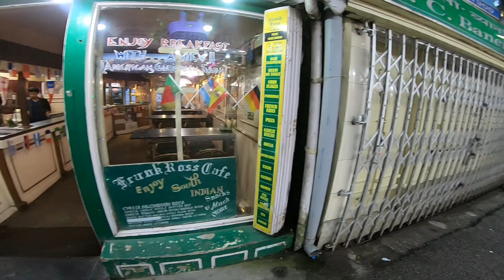Darjeeling Mall Road || Glenary's cafe || Vegetarian Food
Video10 -  Darjeeling Mall Road is the most famous tourist spot in Darjeeling. It is in heart of the town.It is the best place to see local culture, cuisine & to do shopping. There are a lot of good vegetarian places to eat. On Mall road, there is the oldest cafe in Darjeeling name Glenary's cafe. We covered the entire Mall road in this vlog.
Read our Blogs: www. beingtogether. in